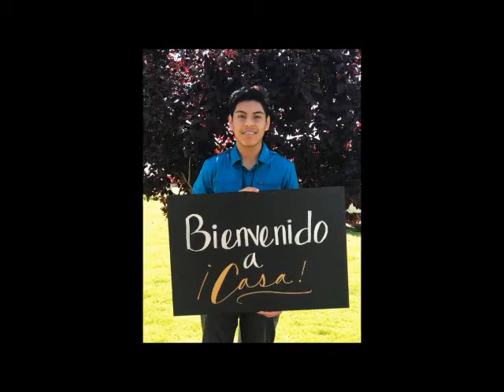9 11 22